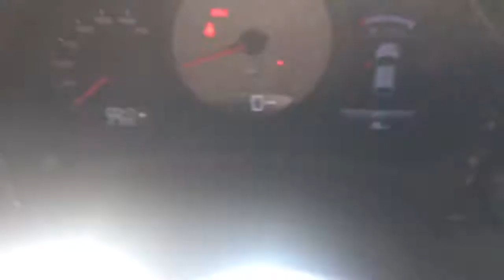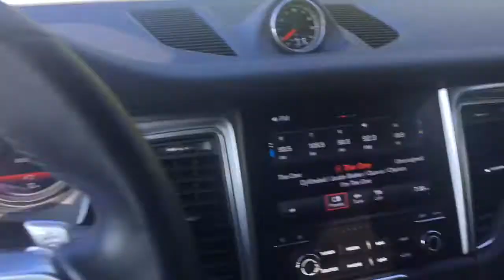Supercar Sunday Cars & Coffee